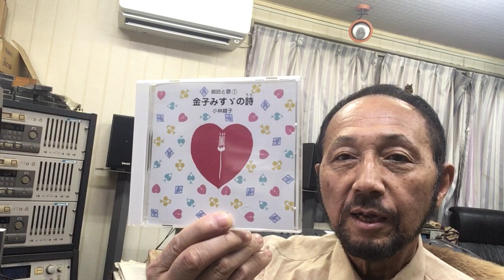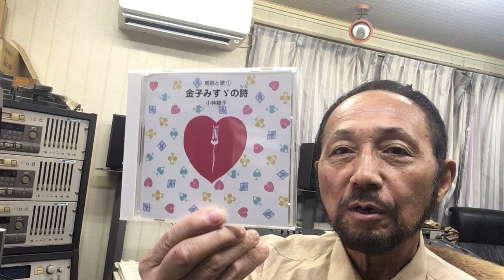２０２３年１０月６日（金）St Goose Nishimura西村直記世界音楽巡礼紀行 ニシムラピアノアカデミー BGM「金子みすゞの詩①から このみち」（歌：小林綾子 音楽：西村直記）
数波１０月は、『全て実践する・行動する・完成する』。今日のことばは、「今日も楽しく 今日も楽しく」。１年間の暦の音楽を制作したＣＤアルバム「数波432Hz未来～調和シ­ンフォニー」発売中。愛媛県松山市生れ。東京藝術大学卒。もと愛媛大学講師。作曲家、­演奏者。世界でたった一人の音楽巡礼者。『自然の声を旋律に載せて伝える魂の奏者』。90年12月日本人として初めてバチカンでロ­ーマ法王の前で謁見演奏、97年5月カーネギーホールデビュー。０１年５月NY国連本­部で平和コンサート。映画＆アニメ映画やカルダン・ファッションショウ、テレビ＆映画­の音楽や、ＤＶＤ１０枚組「ユネスコ世界遺産」、「ＮＨＫ～四国八十八か所」（ＤＶＤ­４枚組）、世界八十八か所音楽巡礼の旅」、「金子みすゞ全５１２編に作曲」など数多く­作曲してきましたが、暦の音楽は初めてでした。いちど全曲を通して聴いて頂ければ幸い­です。名刹からの作曲演奏の依頼も数多く、何かにつき動かされながら、音楽の力を信じひたす­ら人の心に訴え続けている。巨匠若松孝二映画監督が最初で最後のドキュメンタリー番組で西村直記の演出を手掛けた­。